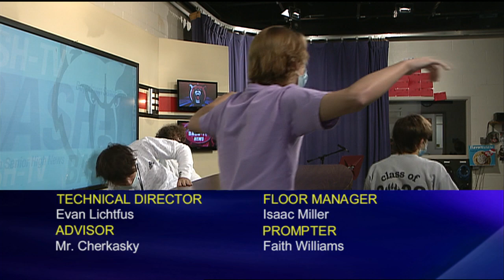BASH-TV News: 11-2-21